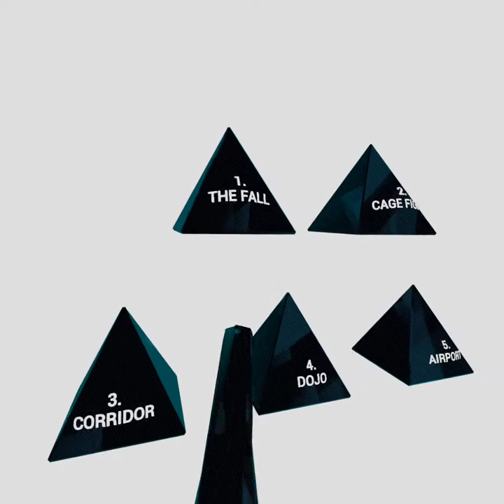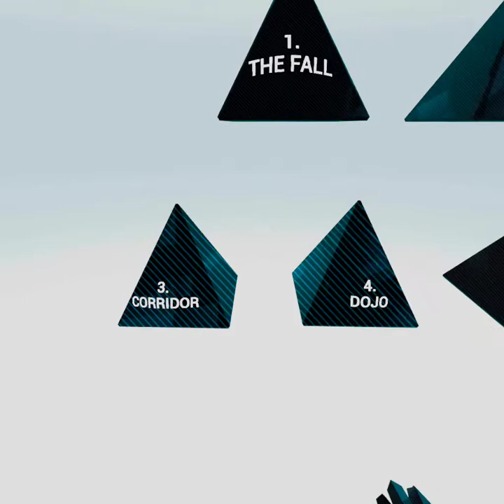kid rages at Superhot VR *Funny*